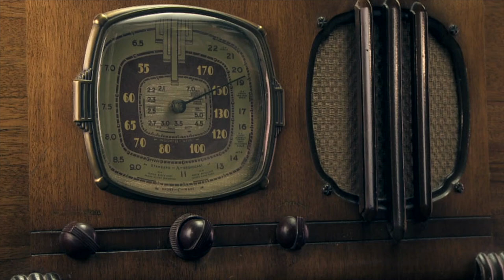Ken Ham The Doctrine of Creation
We talk to Ken Ham from Answers in Genesis today. They discuss the Doctrine of Creation.